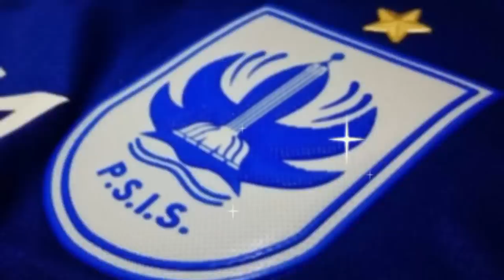🤲 Alhamdulilah!! ‼️ Update Kondisi Terkini Ricki Ariansah! 🤝 Farrel Arya Jenguk Ke Rumah Sakit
Berita Psis Semarang Hari Ini, Update Kondisi Ricki Ariansah,  Farrel Arya Jenguk ke Rumah Sakit